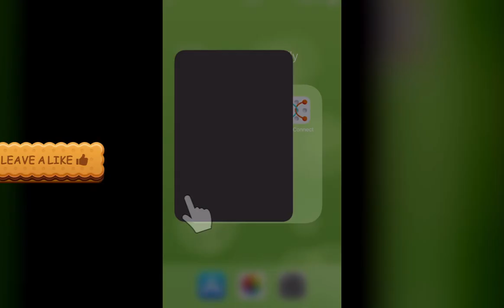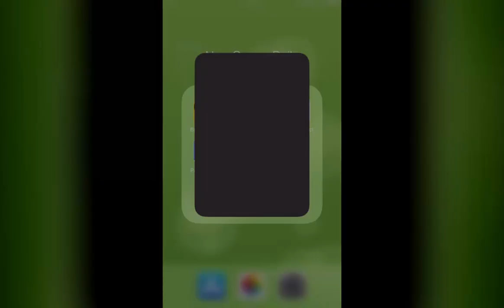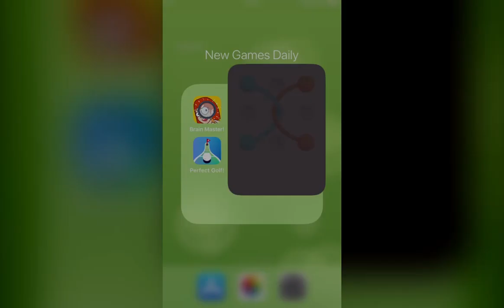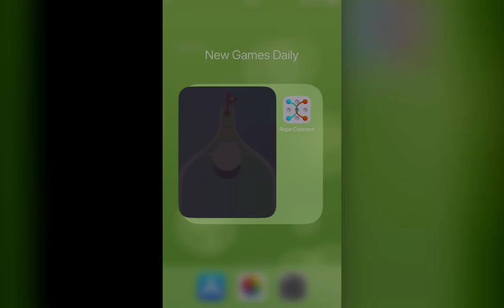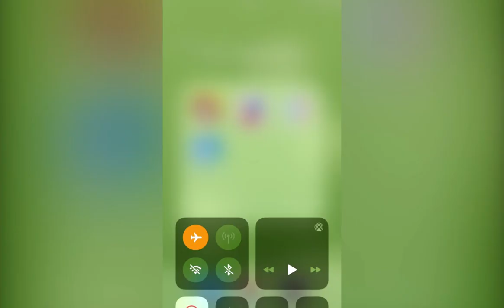Brain Master!, Color Swing!, Rope Connect, Perfect Golf! | New Games Daily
Game Description：

Brain Master！：
Do you want to test your IQ level?
Blow your mind with Brain Master!
This is a unique puzzle game, which is different from other puzzle games.
Absolutely unimaginable riddles will make you addicted.

Color Swing!：
Hold to swing, release to let go. Paint everything !

Rope Connect ：
Match the target shape and discover the object!

Perfect Golf!：
Send your ball to the hole, but careful: You only have one hit
Many levels and fun physic. Make it spin and slide on the platforms!
Simple and satisfying game